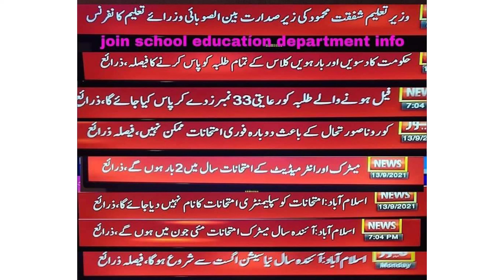Every Student Pass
HI Friends wellcome to OUR channel ''ZainAbbasNaqvi''
This channel is created for the help of students. and share Different types of Information..
upload videos of class 9th,10th,11th,2nd year mathematics and physics  and BSC Mathematics and others Information Related to study and Knowlwdge.
you can watch videos about different types of knowledge and mathematics

LINKS
Thanks
Regards ZainAbbasNaqvi
One Day 100k ✌️🥰InshaAllah